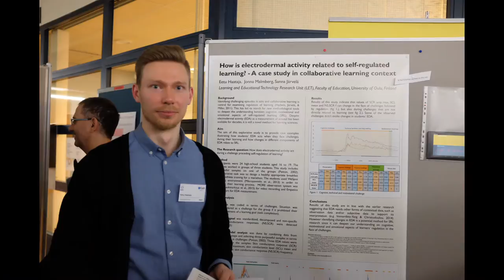Photos from Earli SIG27 conference 2016 in Oulu